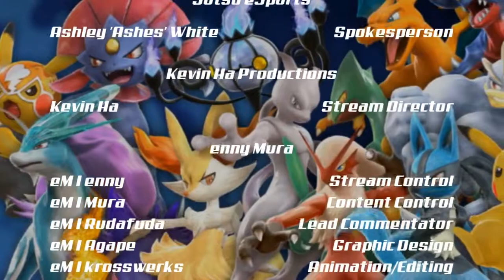The Muscle (Machamp) Interview - WNF OS 2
Tournament: Wednesday Night Fights - Pokken OS 2
Recorded by ennyMura
7/27/16 - eSports Arena - Santa Ana, CA
Tournament organized by
Overlays by SpeckArts